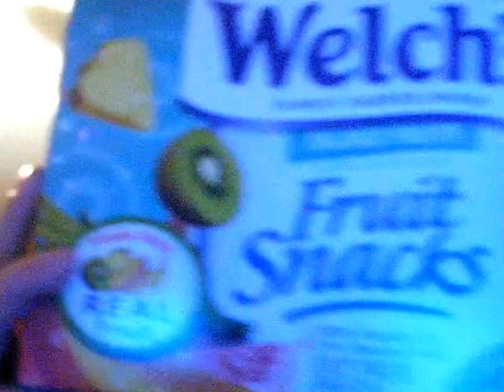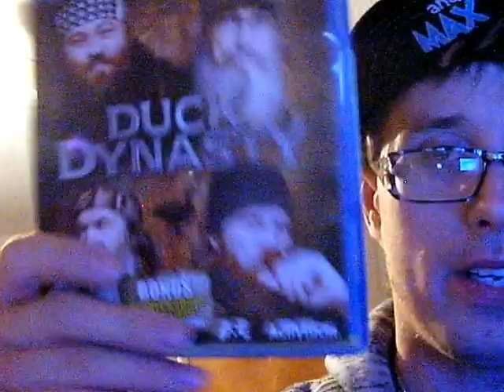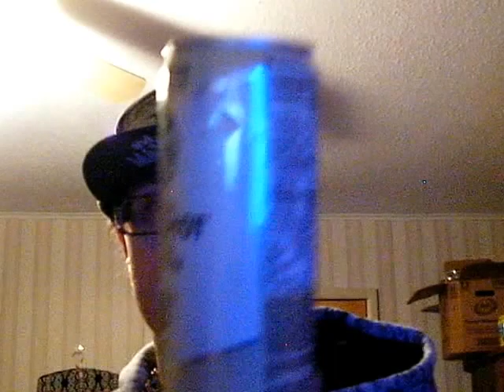StarBucks DoubleShot Coffee & Protein Vanilla Bean 3-18-15-3-19-15 Part 2!